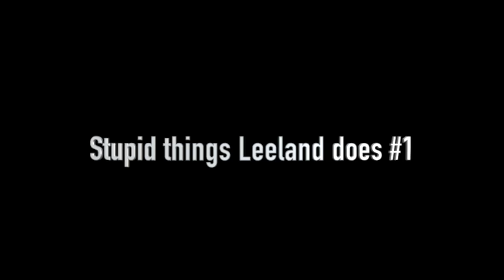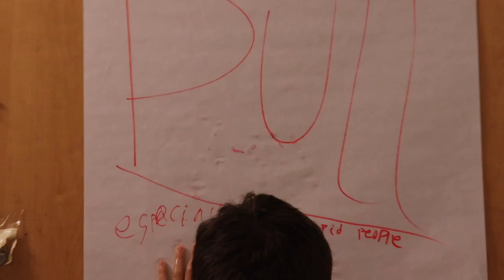Stupid things I saw Leeland do - Makerspace Monday